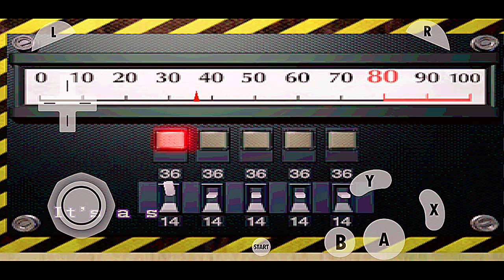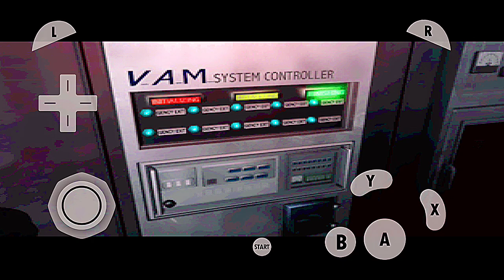Resident Evil 2 Full Walkthrough Dolphin Emulator GameCube Gameplay [6.0.0.FPS] 👻👻🎮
Resident Evil 2 Full Walkthrough Dolphin Emulator GameCube [6.0.0.FPS] 👻👻🎮

My Gaming Android